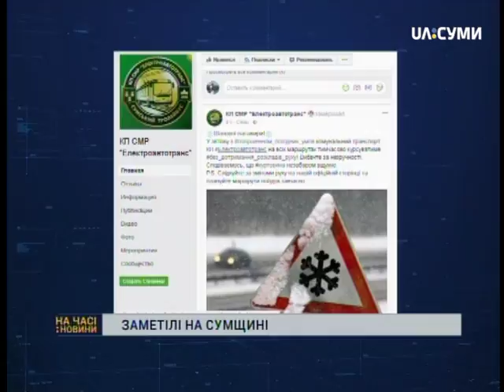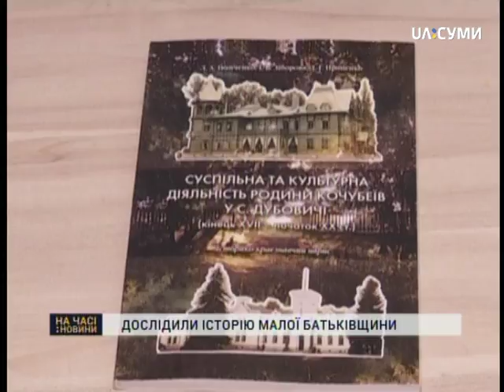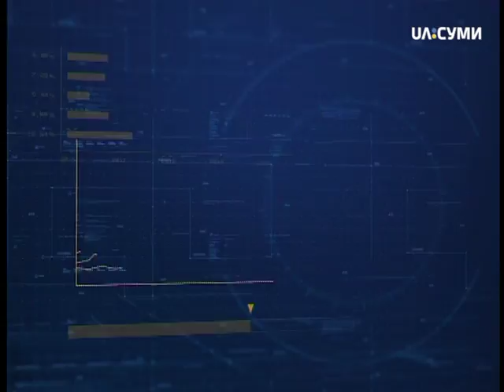На часі 28-02-18 випуск 8_30